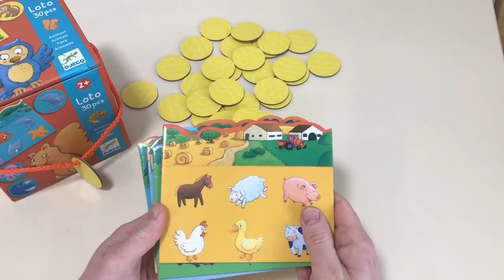DJ08120 Гра дитяче лото Тварини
Французька компанія Djeco більше 60 років радує дітей і дорослих своїми розвиваючими іграми, веселими іграшками і барвистими іграми для творчості. Продукція Djeco спрямована на естетичне виховання і розвиток почуття прекрасного у дитини!

У створенні іграшок Djeco беруть участь понад 30 дизайнерів, а після їх тестують і допрацьовують за рекомендаціями психологів. З моменту народження ідеї до виходу гри Djeco в світло проходить близько року.

Компанія Djeco працює в трьох основних напрямках:

Вишукані ігри та іграшки Djeco
Набори для дитячої творчості Djeco
декор Djeco